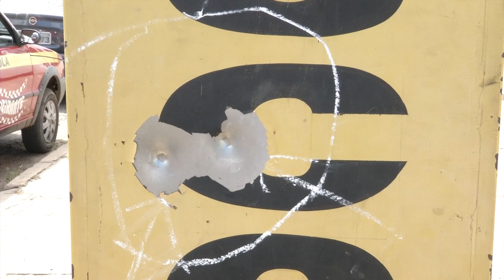JOVEM É MORTO NA VILA BANDEIRANTES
UM JOVEM FOI MORTO COM TRÊS TIROS NA VILA BANDEIRANTES NA ZONA LESTE DE TERESINA. O MOTIVO TERIA SIDO ACERTO DE CONTAS